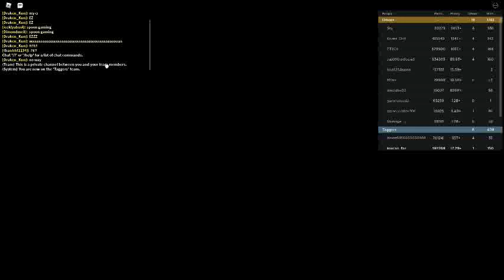Russia Car Crash Compilation 13626